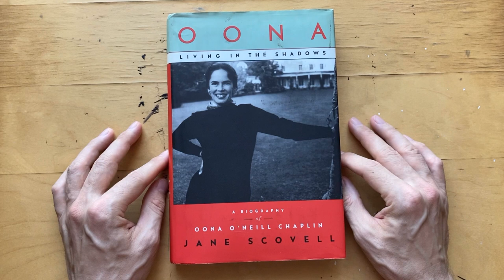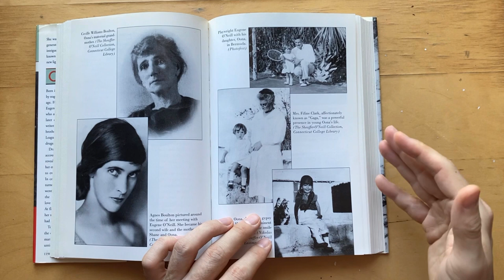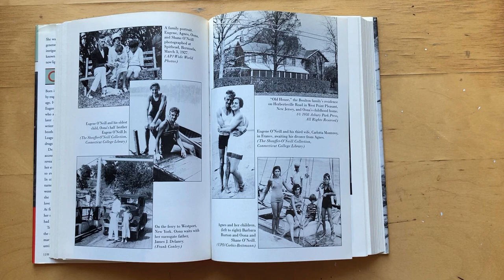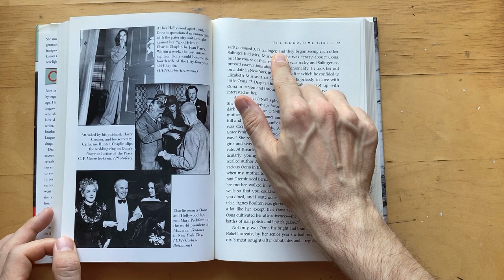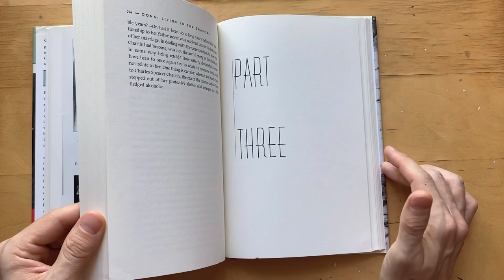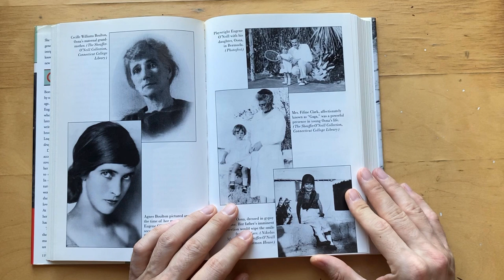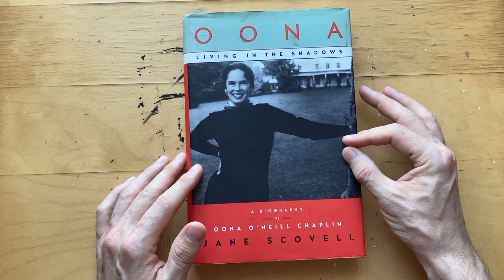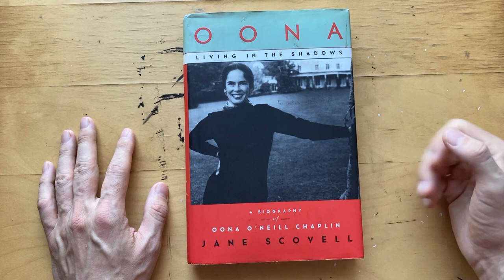BOOK REVIEW: Oona O’Neill Chaplin “Living in the Shadows” biography by Jane Scovell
A biography of Oona O’Neill Chaplin, daughter of Nobel Prize winning playwright Eugene O’Neill and wife of pioneer filmmaker Charlie Chaplin. Her life as a socialite, young wife, and mother to eight children, caught in the shadow of two creative giants.